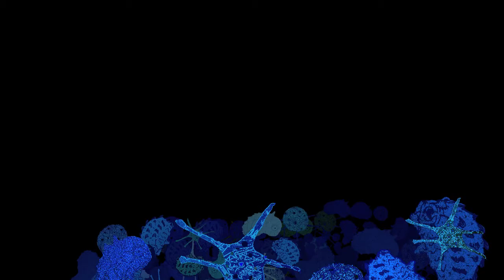Change Climte By Whales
How to change the climate by whales..watch it

I created this video with the YouTube Video Editor thanks to original owners (George Mobiot)